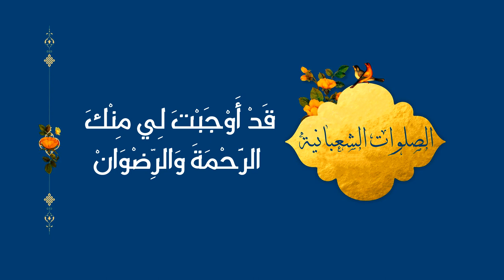صلوات شعبانية 6